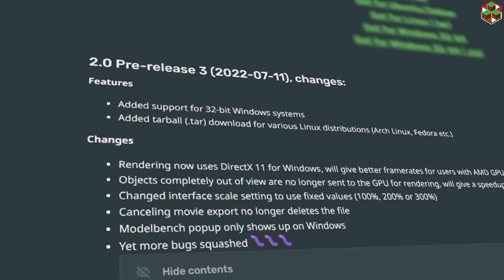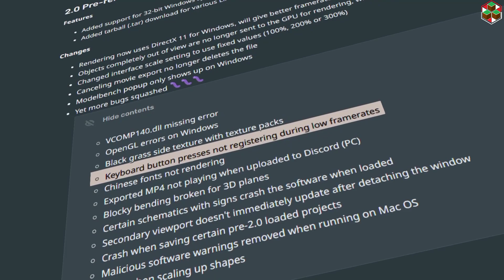Mine-imator pre-Release 3 | Peforma lancar walau spek kentang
Pembahasan yang a̶g̶a̶k̶ sangat terlambat
Timestamp :
0:00 Opening
0:13 Apa saja perubahannya?
1:14 Bug yang diperbaiki